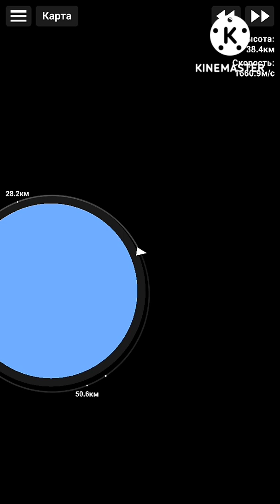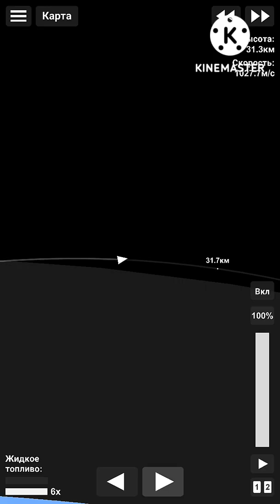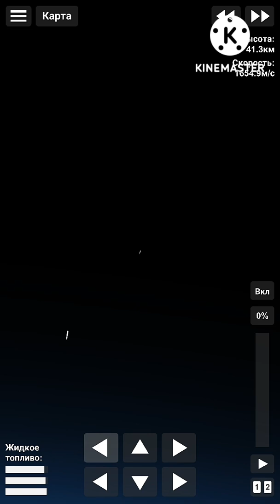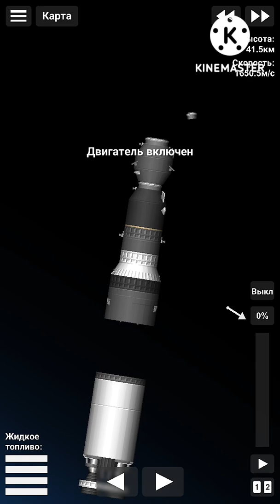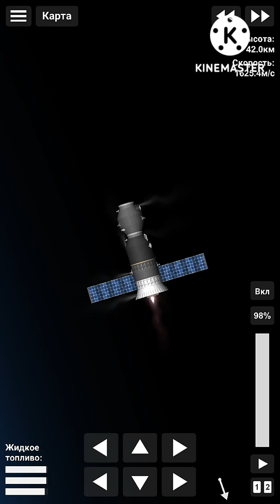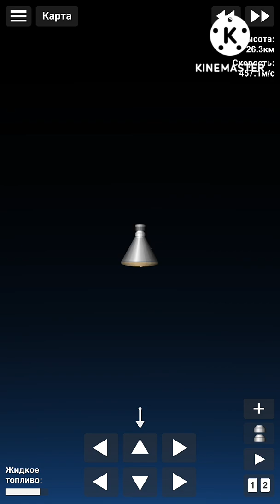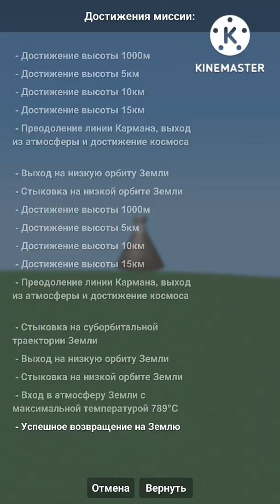Союз-аполлон | в SpaceFlight Simulator